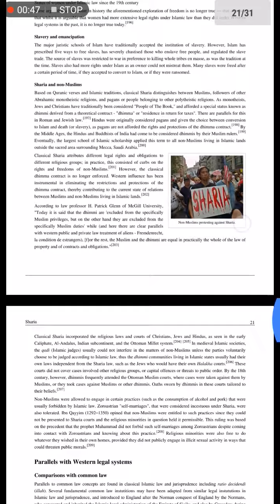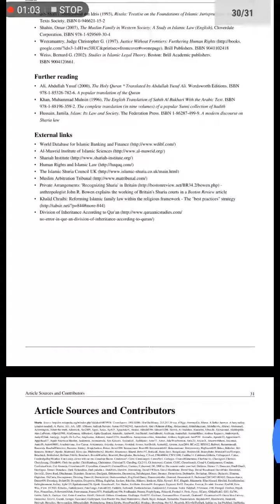SHARIA DEFINITION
Islam is Sharia. description.